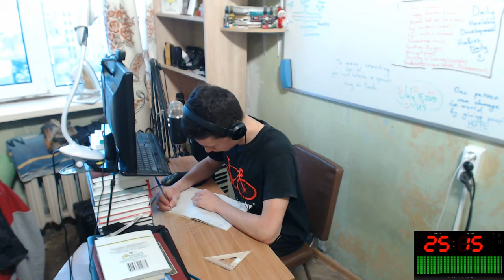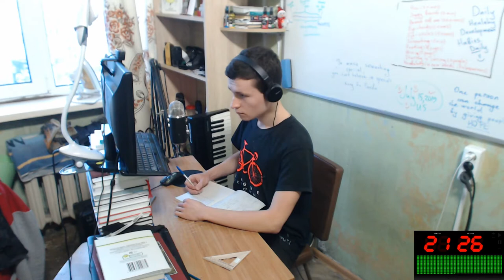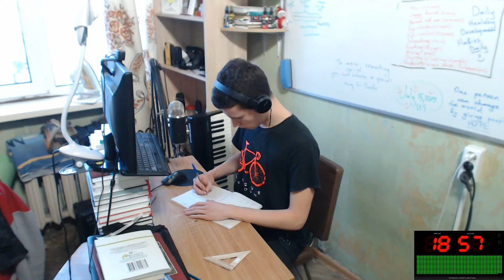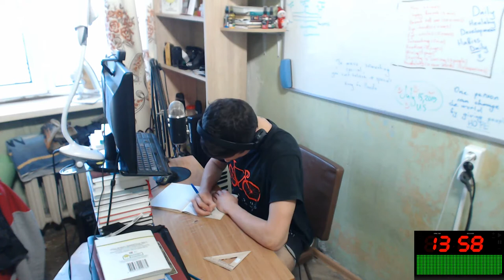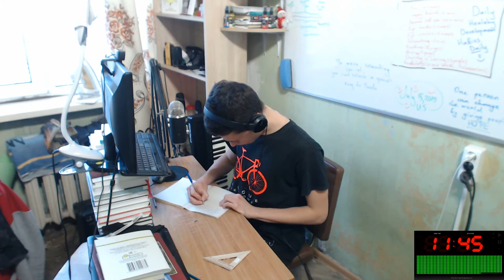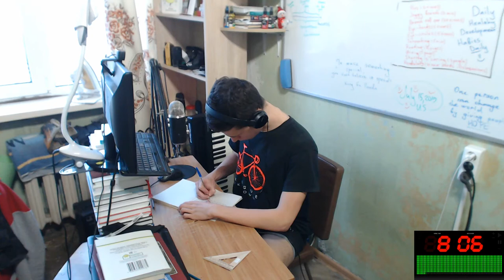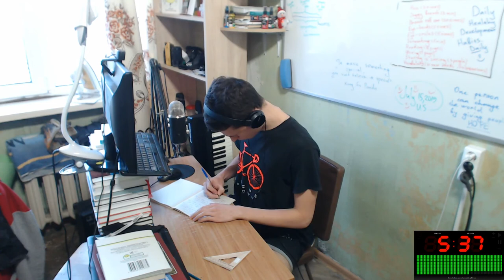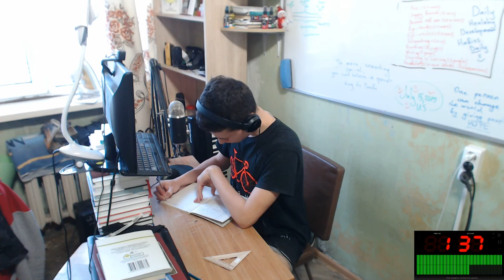Study with Me EJ #6 | 25 Minutes of Morning Learning Productivity